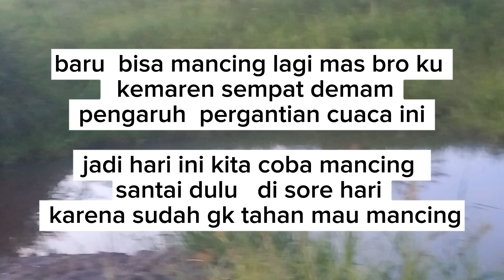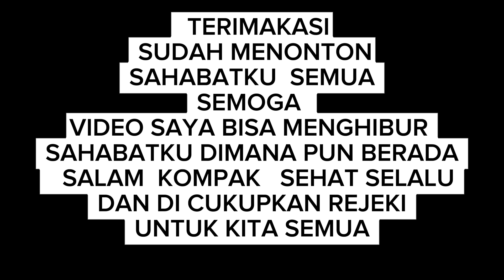MANCING BETOK[] DI KANAL KEBUN KELAPA SAWIT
assalamualaikum sahabatku semua   berjumpa lagi
zetelah beberap hari ini kita tidak memancing   berhubung karena    demam   ..   alhamdulillah ya sore tadi kita bisa  coba coba mancing   santai     menggunakan

 JORAN TEGEK
 UMPAN JANGKRIK

   terimakasih saudarku   semua atas dukungan kalian

  semoga saudaraku semua bisa terhibur